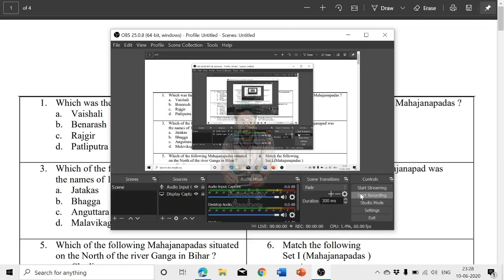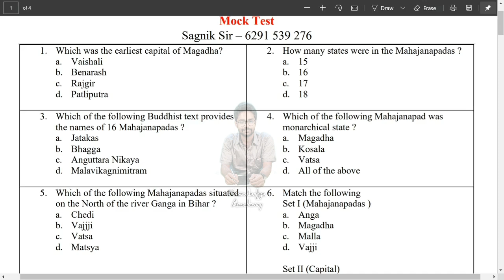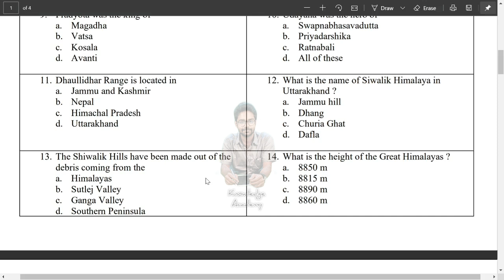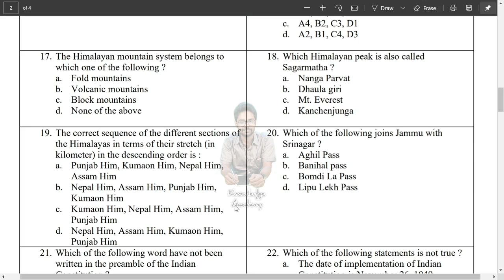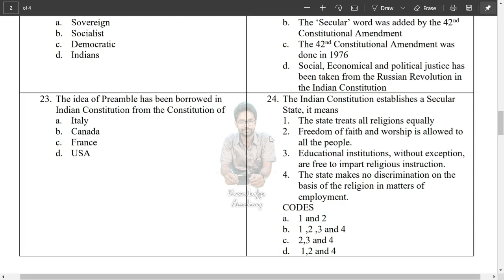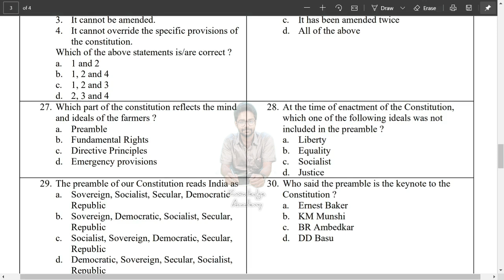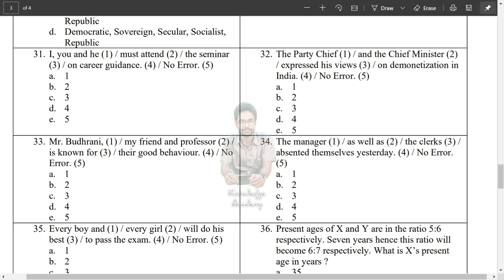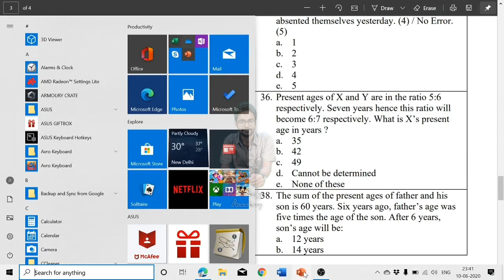MOCK ANALYSIS - 2nd Month 1st Week - Online WBCS Batch - Knowledge Academy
Dear Students of 19th April Online Batch,
Here's the analysis of the Mock(2nd Month 1st Week). Hope yo'll clarify all the doubts regarding to the Q&As.

Give your best in the next week's mock.
Best Wishes for You.
Regards,
Sagnik Sir - CEO
Govt. Job Guide, Life Coach
Knowledge Academy